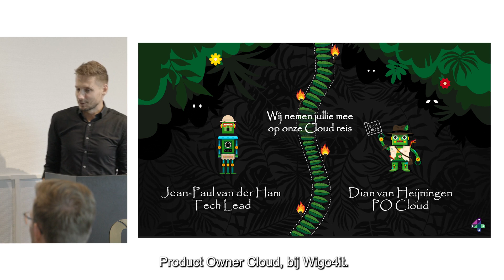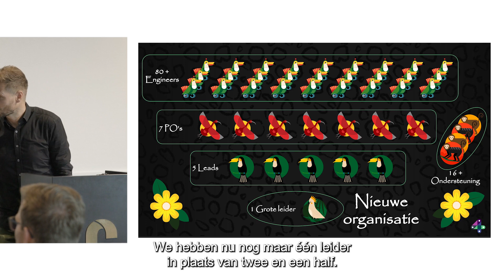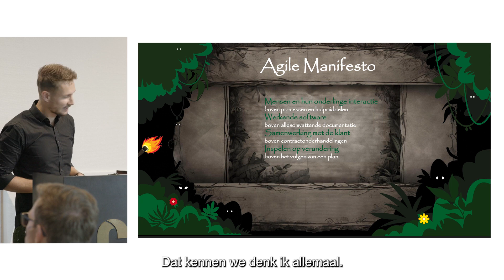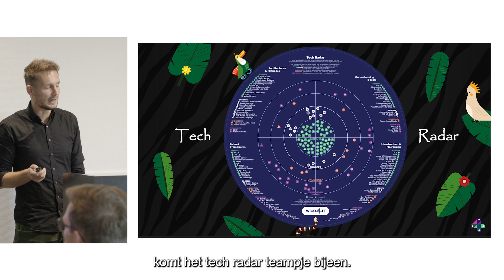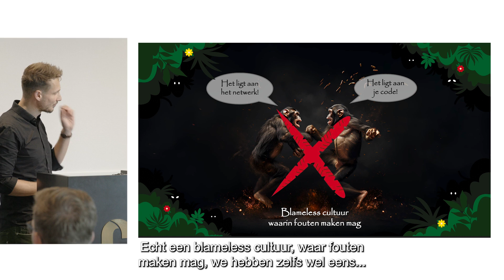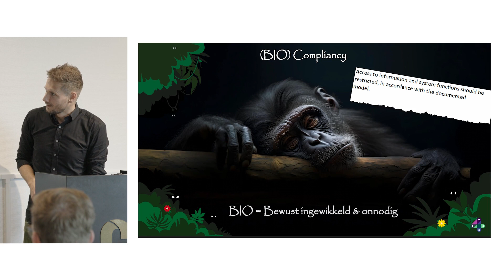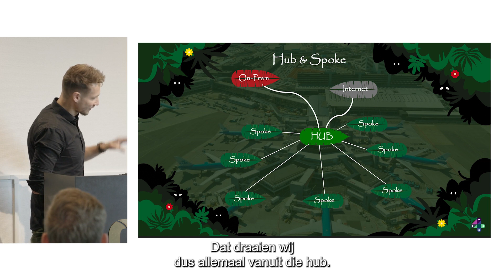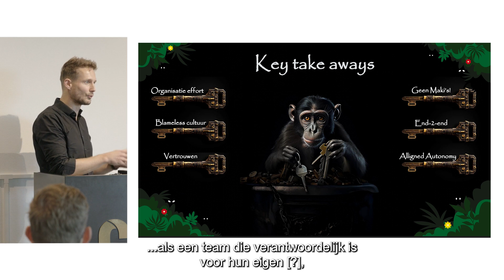Wigo4it pitch - Haven Community bijeenkomst 31-10-2023